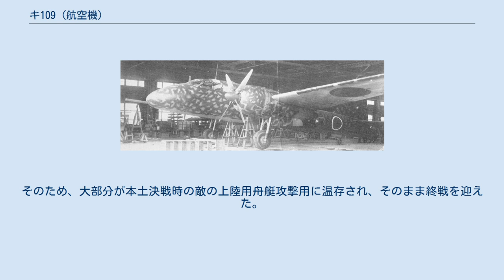キ109 (航空機)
キ109 キ109。
機首先端は75mm砲の砲身 キ109は、第二次世界大戦時の大日本帝国陸軍の試作戦闘機（特殊防空戦闘機）。
四式重爆撃機「飛龍」をベースに、口径75mmの高射砲を航空機搭載砲として装備し対B-29の邀撃機として開発された。
 1943年（昭和18年）、キ67（四式重爆「飛龍」）の大型機としての運動性のよさに注目した陸軍により防空戦闘機に改造する指示が出された。
そして1944年（昭和19年）には、機首にホ501（八八式七糎野戦高射砲がベース）を装備し、B-29の防御火器の圏外から一撃必墜を狙う機体としてさらに開発が進められた。
ホ501は乗員が1発ずつ再装填して発射するもので、搭載弾数は15発だった。
 本機は1944年8月に試作1号機が完成し、10月に44機の発注がなされた。
試作2号機以降では、後上方および側面銃座は廃止されていた。
また、試作1号機では特呂ロケットを元の爆弾倉内に装着し追尾時の補助エンジンとする実験を、試作2号機では高高度性能向上のために排気タービンの装備の試験をしたが実用化されずに終わった。
 終戦まで22機が生産配備され、試作1号機および2号機が実戦テストとしてB-29の邀撃に参加したが、 高高度性能不足のため当初の目的である迎撃任務ではさしたる戦果をあげることが出来なかった。
そのため、大部分が本土決戦時の敵の上陸用舟艇攻撃用に温存され、そのまま終戦を迎えた。